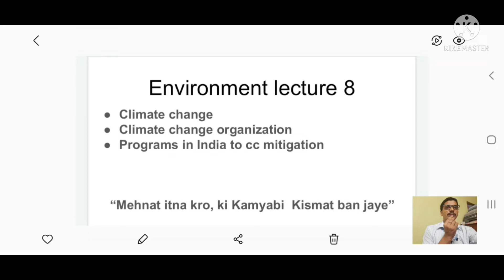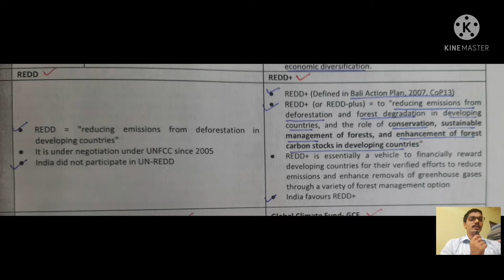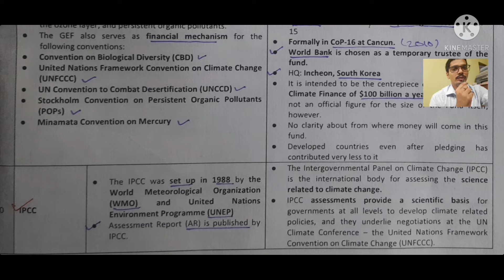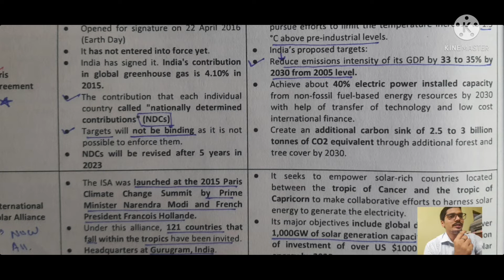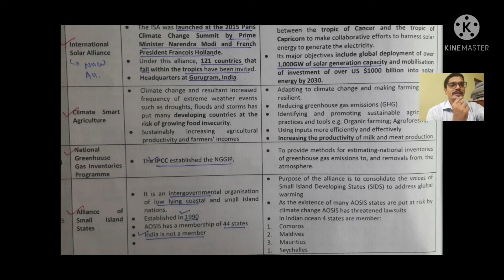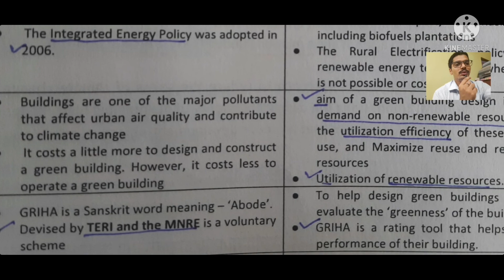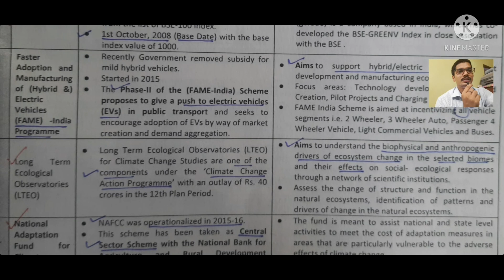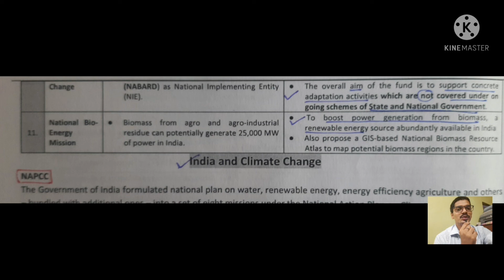Day8 Environment_L8-p2#Topic(ClimateChange CCOrganization IndiaEffort_CC_Mitigation)by#AC Himanshu